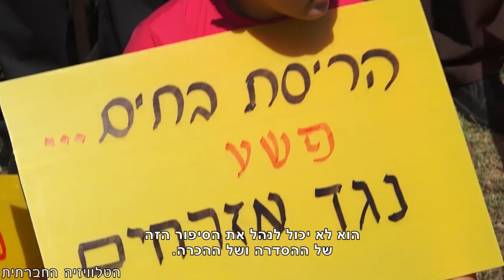די לממשלת הדחפורים - די להריסת בתים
מאות מפגינים/ות קראו לשר אורי אריאל לפרק את הרשות להתיישבות בדואית, לפטר את המנכ"ל יאיר מעיין בשל התבטאויותיו הגזעניות ולעצור לאלתר את הריסות הבתים.